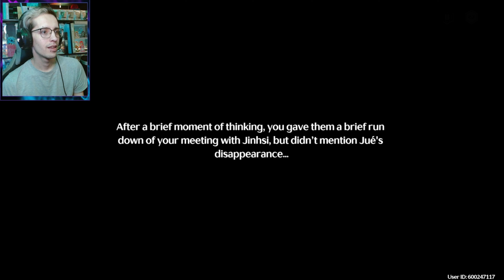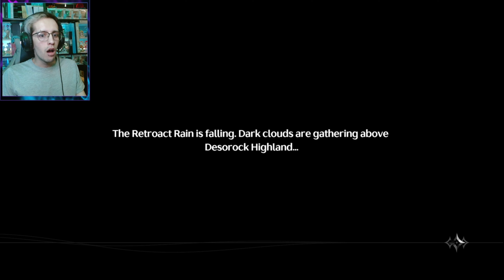The Rain : Wuthering Waves : Episode 7 : Main Story